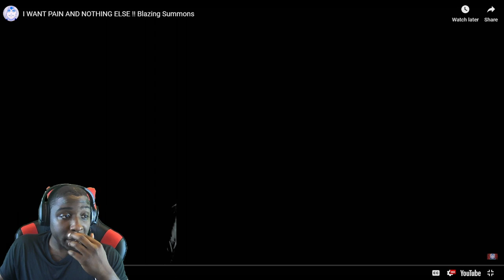I WANT PAIN AND NOTHING ELSE !! Blazing Summons Longar Blazing